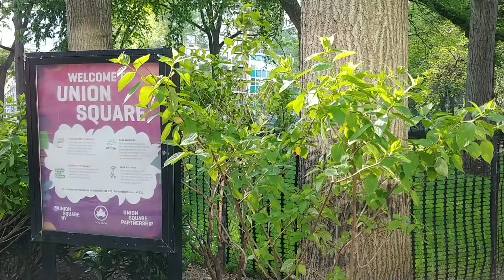May 25, 2020 at 1_08 am